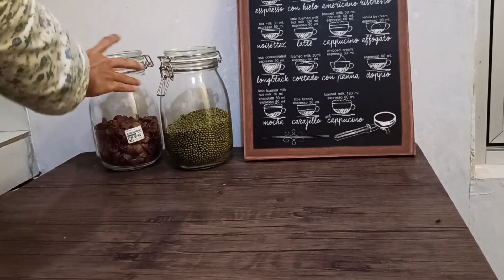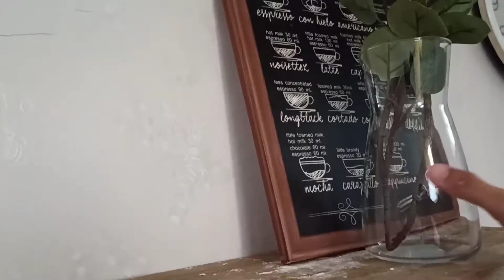COOKING AND ORGANIZE SAMASAYA DIRUMAHAJA || UNBOXING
Assalamualaikum
Senang sekali bisa menyapa kalian disini?
Hari ini aku mau memasak resep roti yg simple dan beres2 toples yang ada dirumah.

Buat kalian yg mau samaan denganku mengenai produk di video, yuk langsung kepoin ig nya yaa

For more intens with me
You can invite me on my instagram